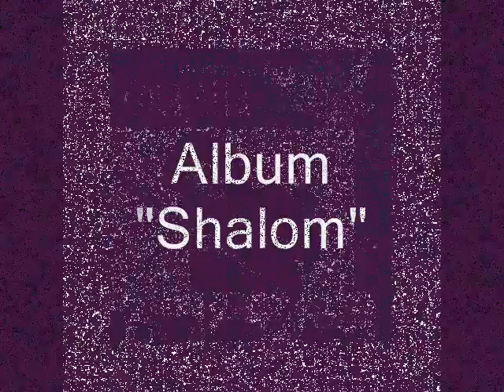Irith Gabriely & "Colalaila" play Astor Piazzola "Revolucionario"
From the Album "Shalom" 2008